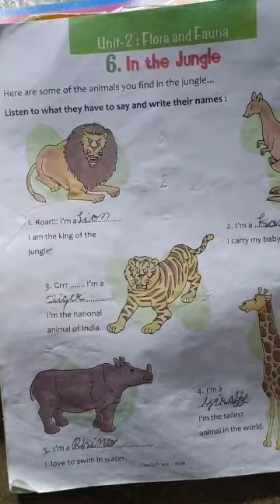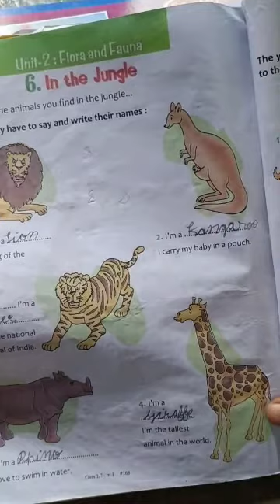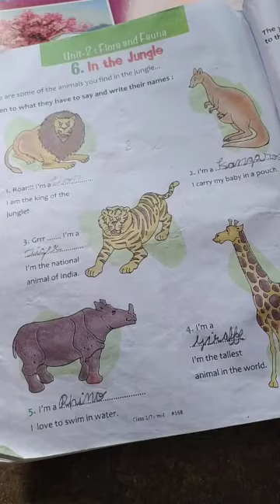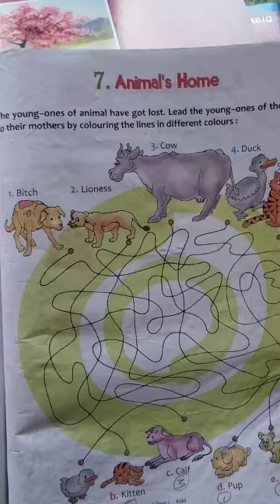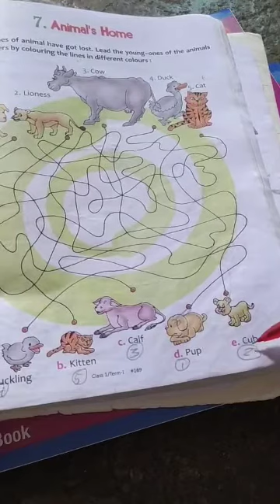Class - 1 | Gk-chapter :- 6,7 | In the jungle, Animal's Home.